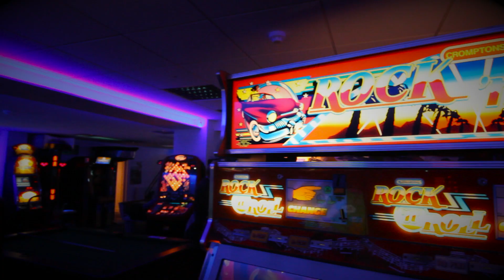Square's Shinra cloud tech and a Pokemon tournament - Game On Ep3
In Episode Three of Game On, Simon discusses Square's new Shinra Technologies cloud gaming service and Laurie goes to a Pokemon tournament in Southend while catastrophically hungover.

Why are survival games so popular? (DayZ, Rust and 7 Days to Die)